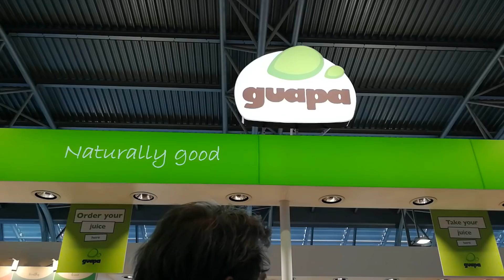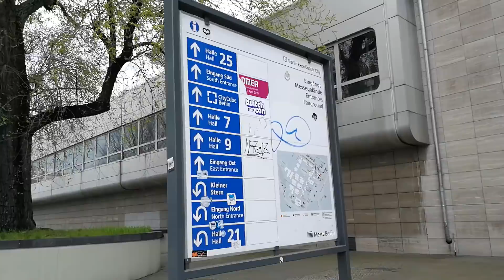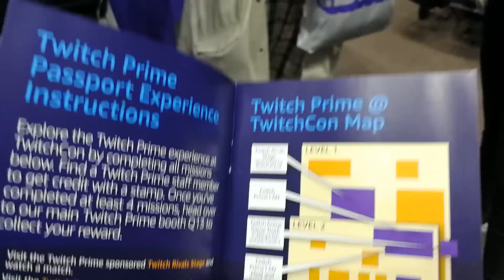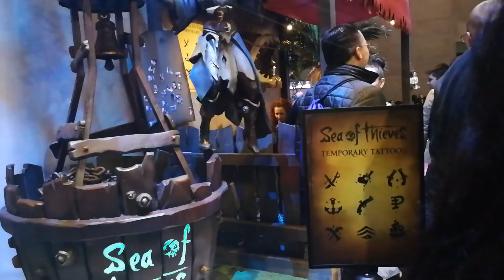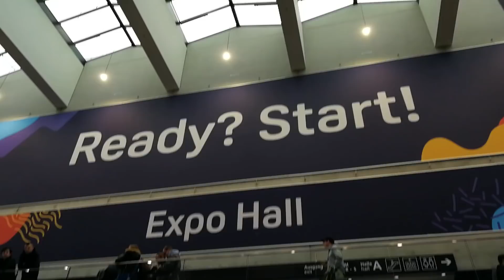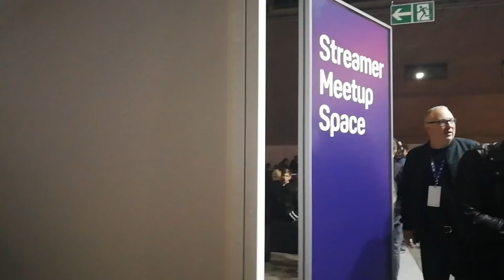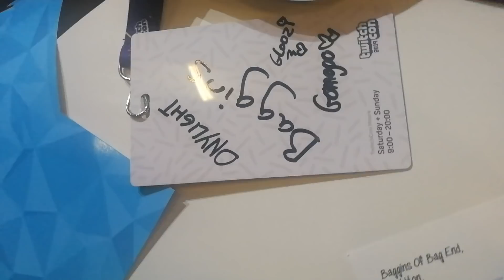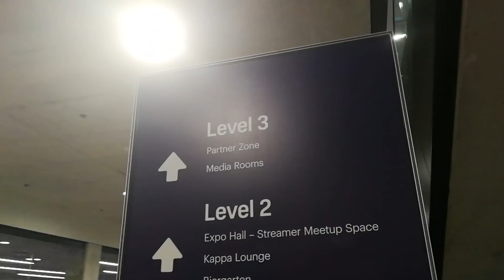TwitchCon Europe 2019 Vlog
here's my TwitchCon Europe 2019 vlog!

Hope you enjoy/like it :D

I was so happy when Twitch finally decided to do a TwitchCon in Europe. I've been wanting to go for so long, but America was to expensive.
I really hope they'll do this every year in europe now so we can make this an annual event to go to!

Hope I can see more of your faces next year! 💙

People you'll see pop up in this video: Onylight, Lythes, BagginsTV (Baggins), Gamge, Sundavar

Kisses !